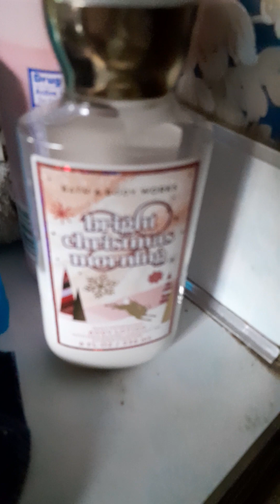what are these birds called 1 7 2023 1 19 pm est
thought this would be different I give a description of the birds in this video much appreciation to who ever noes the name of these birds we have been seeing them for over 3 days now I finally got them on film I was filming the squrrial they came into the video there beautiful birds print time 1 29 pm est 1 7 2023 sat sorry 4 long video enjoy Michiganbirds temp 35 leave in the comments if you know the name of the birds thank you